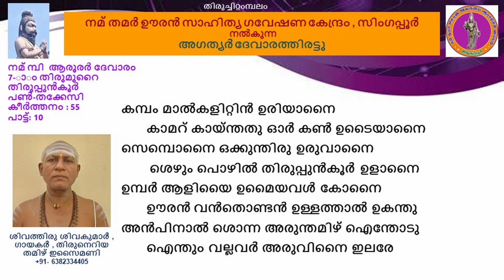7.55 നമ് മ്പി ആരൂരർ ദേവാരം - ഏത൦ നൻനിലം - അഗത്യർ ദേവാരത്തിരട്ടു - തിരുപ്പുൻകൂർ